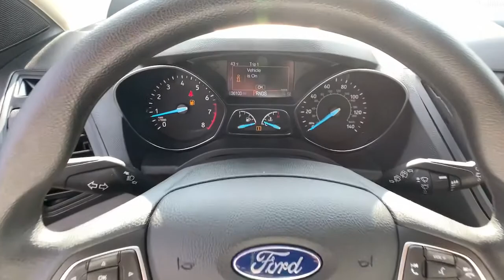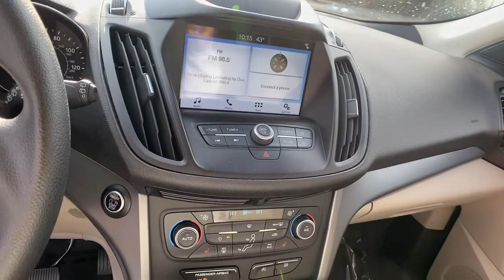2019 Ford Escape Smyrna, Marrietta, Atlanta, Alpharetta, Kennesaw, GA 335186A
Sea Green Used 2019 Ford Escape available in Smyrna, Georgia at Ed Voyles Hyundai Kia. Servicing the Marrietta, Atlanta, Alpharetta, Kennesaw, GA area.

2019 Ford Escape SE Sea Green 2019 Ford Escape SE in Sea Green.23/30 City/Highway MPG Odometer is 8486 miles below market average!Tax, Title and Tags not included in vehicle prices shown and must be paid by the purchaser. While great effort is made to ensure the accuracy of the information on this site, errors do occur so please verify information with a customer service rep. We reserve the right to change pricing at anytime. Pricing includes dealer fee of $798.